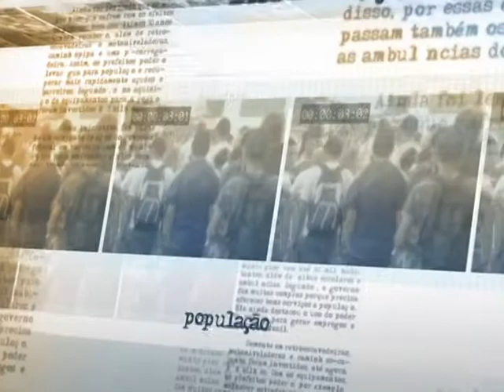Polícia Federal vai investigar possível participação de empresas no bloqueio de rodovias pelo país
DIRETO DA FONTE - 03.07.13: Os ministros da Justiça, José Eduardo Cardozo, e dos Transportes, César Borges, concederam coletiva nesta quarta-feira (3) para comentar algumas das medidas tomadas pelo governo diante dos protestos de caminhoneiros nas estradas do país. De acordo com José Eduardo Cardozo, a Polícia Federal vai iniciar investigação sobre a possível participação de empresas na organização dos bloqueios das rodovias, que constitui uma prática ilegal no Brasil. Os ministros afirmaram que receberam motoristas e representantes do setor que não concordam com a forma que acontece a paralisação dos serviços.